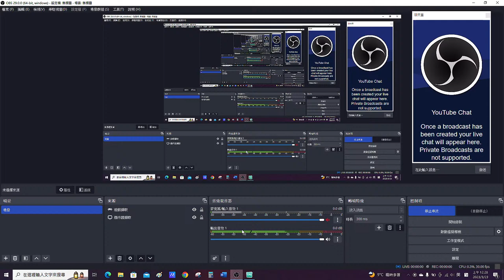Two Point Hospital 6